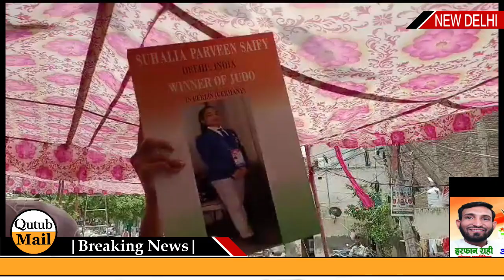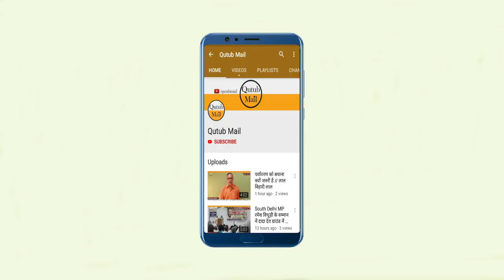Silver Girl Sualiha Parveen saifi : जर्मनी में जूडो में जीता रजत पदक : दिल्ली में हुआ भव्य स्वागत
NEW DELHI NEWS - बर्लिन, जर्मनी में आयोजित जूडो प्रतियोगिता में भारत के लिए  रजत पदक विजेता Sualiha Parveen saifi  का ( द्वारका) दिल्ली में हुआ भव्य  स्वागत, स्वालिहा परवीन सैफी महिला खिलाडी ने कहा मुझे अपने देश पर गर्व है और जुडो प्रतियोगिता में सिल्वर मैडल जितना मेरे लिए ख़ुशी बात है ,